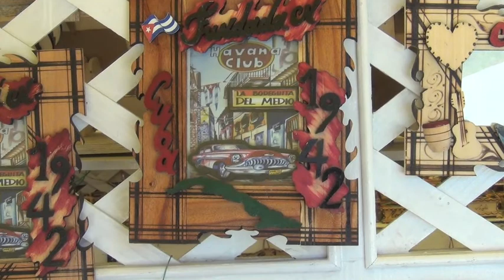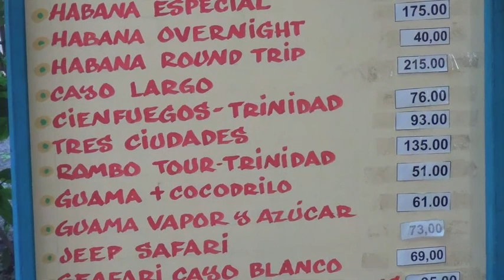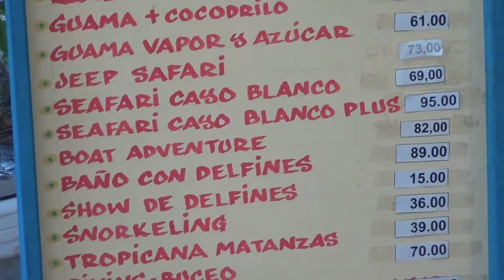Varadero Cuba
viajando a uno de los destinos preferidos en Cuba donde se puede gozar de playas de arena blanca, aguas de tonos azules y un ambiente tranquilo , belleza natural, sol,  manjar de placeres sensoriales